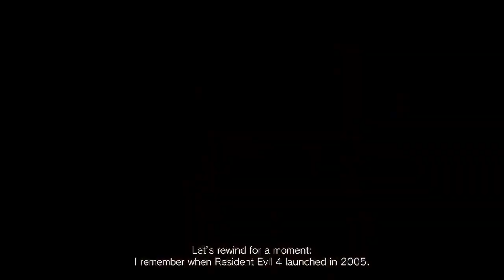Resident Evil 4 VR - Announcement Trailer | Resident Evil Showcase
Resident Evil 4 is coming to the Oculus Quest 2 in this fully playable VR port.